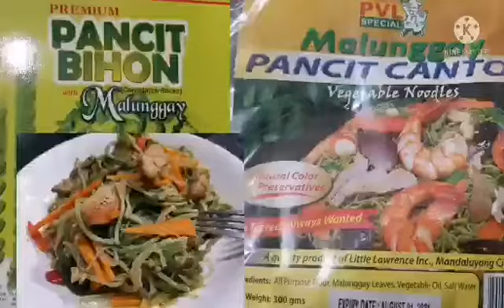HEALTHY MALUNGGAY PANCIT GUISADO (CANTON AT BIHON)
Happy sunday. A simple meal of a healthy meal of malunggay pancit guisado. You can have this as your merienda too.
Ingredients
onion
garlic
red pepper
soy sauce
carrots
cabbage
pechay
pancit canton
pancit bihon